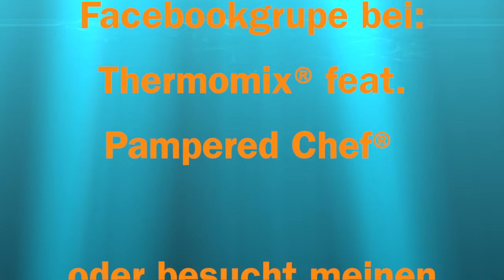Weizen - Dinkel - Roggenmischbrot à la Beate mit dem Thermomix®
Dieses Mischbrot wurde von Beate See in meiner Facebookgruppe gepostet (Thermomix feat. Pampered Chef). Es hat mich so angelacht, dass ich es gleich nachmachen musste. Aus Mangel an einigen Zutaten habe ich das Rezept ein bisschen abgewandelt. Schaut, was dabei herausgekommen ist.

Werde Mitglied in meiner Facebook-Gruppe

oder